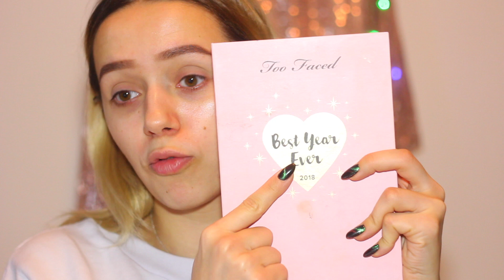МОЙ МАКИЯЖ НА ВЕСНУ | CATRICE, ESSENCE, ESTRADE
база под тон catrice prime and fine
крем для глаз payot my regard
тени для бровей essence brow set
база под тени urban decay primer potion
тени too faced best year ever
тушь oriflame no compromise
тинт too cool for school milk tint
жидкие блестки estrade
база под тушь trend it up base for lashes